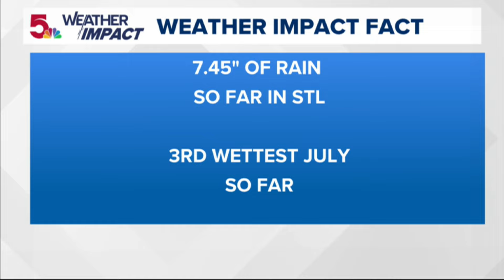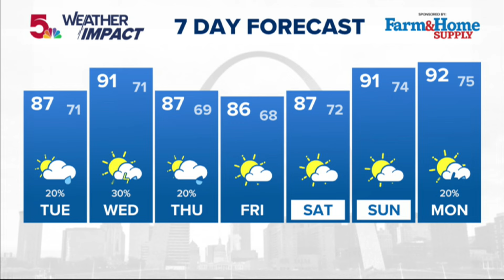St. Louis Forecast: Hit and miss storms Tuesday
We have had some of these pulse thunderstorms here and there, and that continues Tuesday and Wednesday.